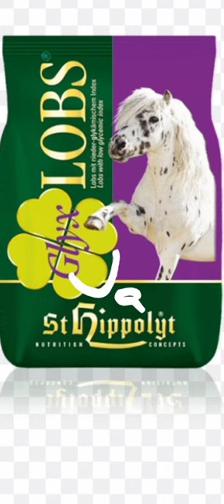Mach ein Finger runter(Reiter Edition)